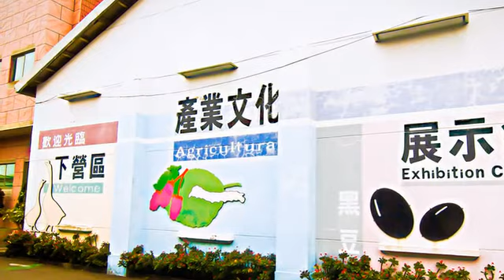[下營區] 下營區產業文化展示館 (景點)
你可知道下營有三寶，分別是白鵝、蠶桑與黑豆？若不知道也沒關係，相信來一趟下營區產業文化展示館，會讓你對於下營這個地區的文化耳熟能詳。由舊倉庫改建而成，以下營三寶為主軸的文化展示館，分別介紹這裡的生產、生活與生態等的產業文化，其中更設有實體展示大模型，讓大家可以仔細一覽蠶絲從無到有的過程。此外，還可以看到這裡的員工示範手工拉製蠶絲被，如果看得手癢癢地，也可以加入他們，一同體驗拉絲的樂趣。